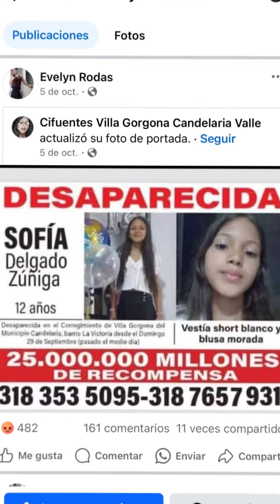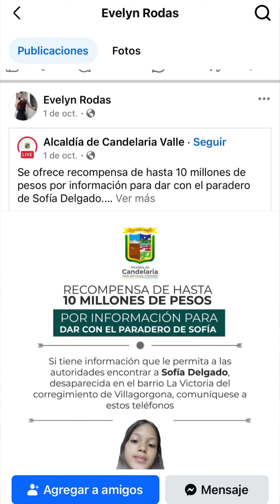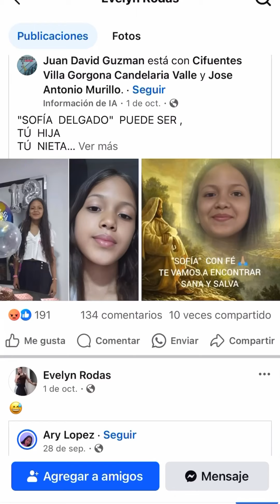Abusó de la niña de 12 años y luego la as3sin0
Se recomienda discreción! Es un caso muy aberrante sobre un macabro hecho repudiable.